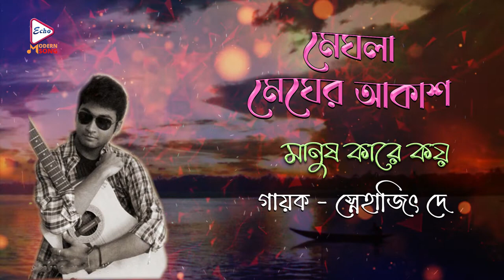Manus Kare Koy | Audio Graphic Song | Meghla Megher Akash | Snehajit Dey | Echo Bengali Modern Song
ECHO Modern Song presents bengalimoderngraphicsong ''ManusKareKoy
"মানুষকারেকয়ে" , which was released in the year 2022, Modern Song, Music Directed by#GoutamSusmit

✽ Song : Manus Kare Koy (মানুষ কারে কয়ে)
✽ Album: MeghlaMegherAkash (মেঘলামেঘেরআকাশ)
✽ Singer :Snehajit Dey
✽ Lyrics : Goutam Susmit
✽ Producer :   Echo Entertainment Pvt. Ltd.
✽ Language : Bengali
✽ Duration  :   4:42